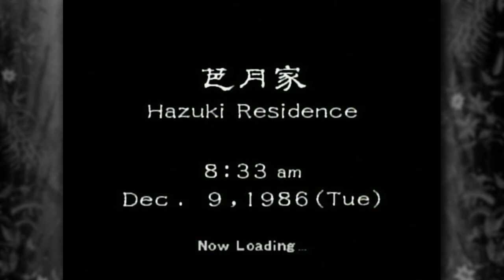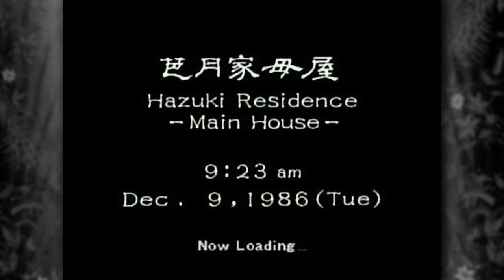Shenmue: Endurance Run - Part 07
Our quest for a tattoo continues as we enjoy more of Dobuita's local, and unique flavor.